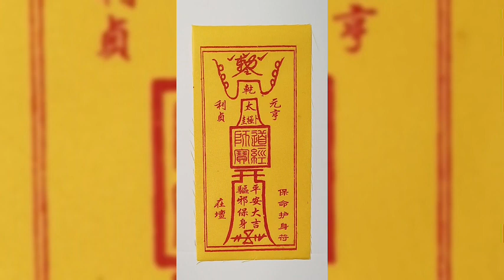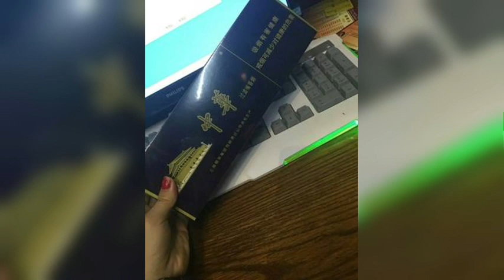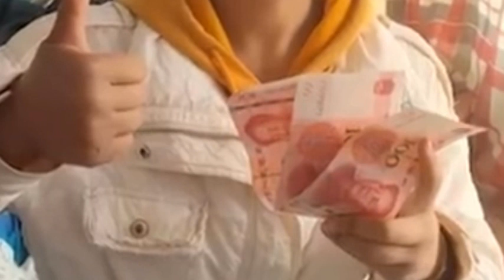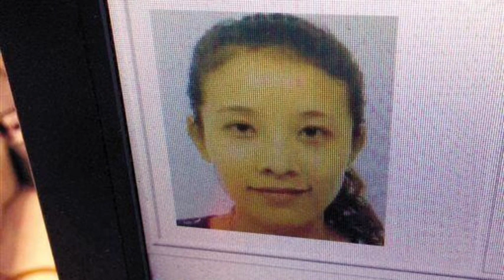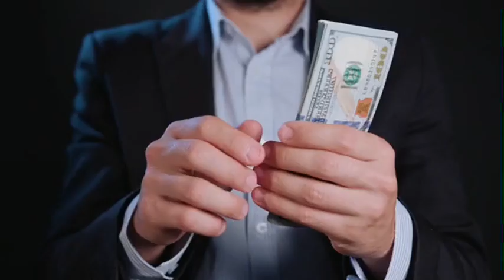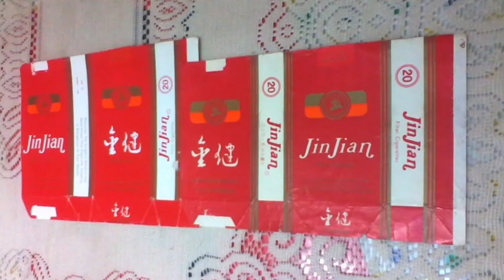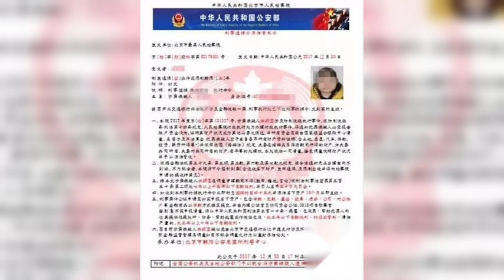Deadly Campus夺命校园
The new term begins with a haze of smoke in the dormitories where freshman Xiao Wei and his classmates engross in late-night chats, devoid of the pleasure of gaming. Zheng Xin, a figure as significant as a pack of "Zhonghua" cigarettes, always ready to share his backstory and success tips, hinting at profits within reach. But a sudden cry shrouds the school in gloom—is it reality or illusion? What secrets lurk behind that ambiguous smoke? Brace yourself for a campus mystery that will chill you to the core.